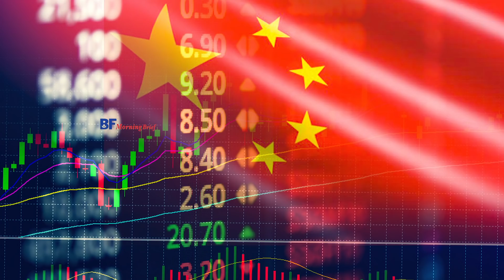เศรษฐกิจจีนจะฟื้นตัวแบบ 'V shape'